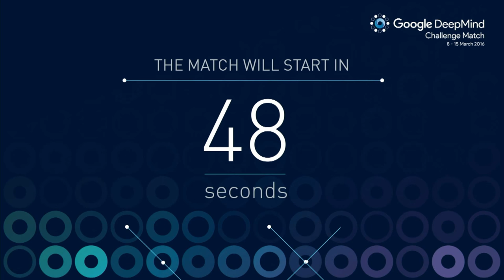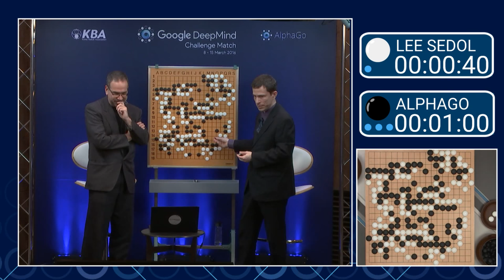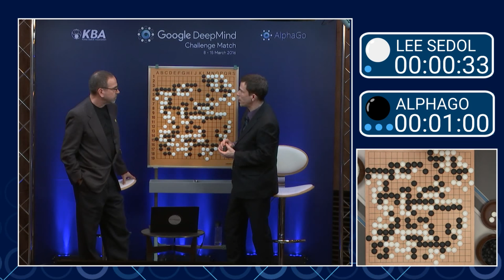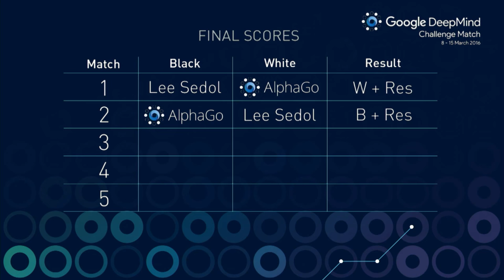Match 2 - Google DeepMind Challenge Match: Lee Sedol vs AlphaGo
Watch DeepMind's program AlphaGo take on the legendary Lee Sedol (9-dan pro), the top Go player of the past decade, in a $1M 5-game challenge match in Seoul. This is the livestream for Match 2 to be played on: 10th March 13:00 KST (local), 04:00 GMT; note for US viewers this is the day before on: 9th March 20:00 PT, 23:00 ET.

In October 2015, AlphaGo became the first computer program ever to beat a professional Go player by winning 5-0 against the reigning 3-times European Champion Fan Hui (2-dan pro). That work was featured in a front cover article in the science journal Nature in January 2016.

Match commentary by Michael Redmond (9-dan pro) and Chris Garlock.

Post Match Press Conference with Demis Hassabis and Lee Sedol